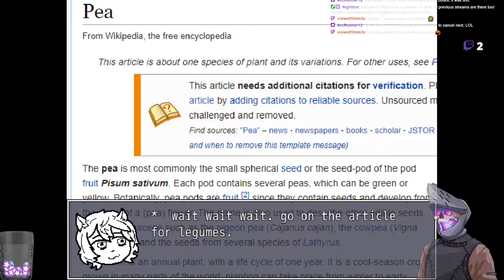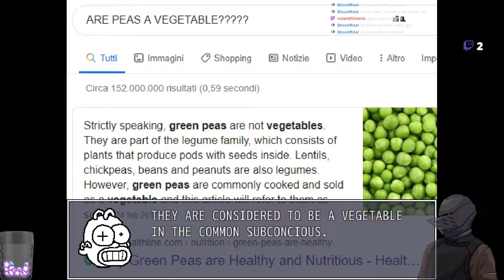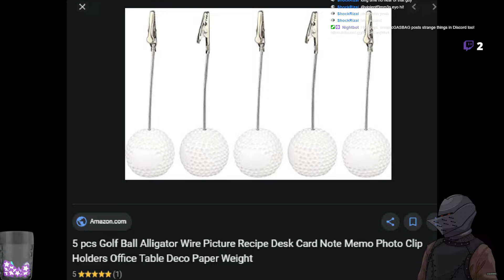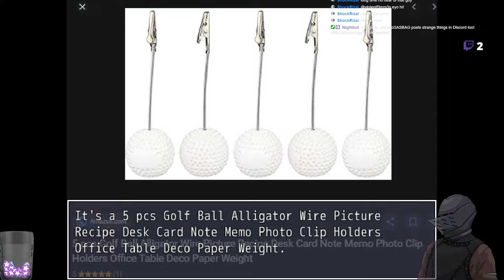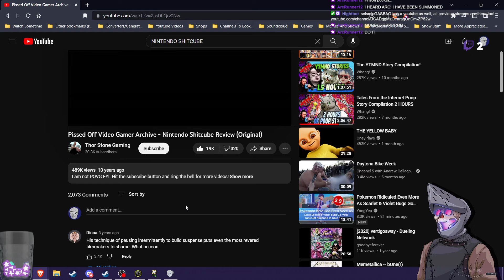Let's Play - Undertale 2 - Episode 6